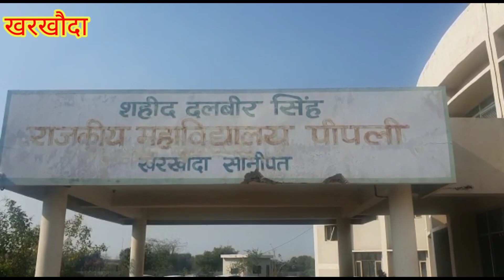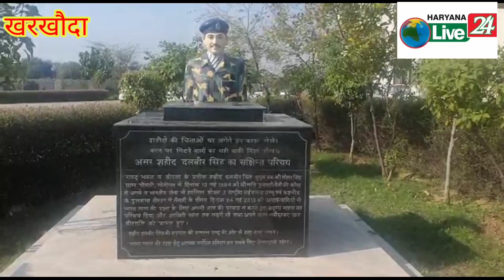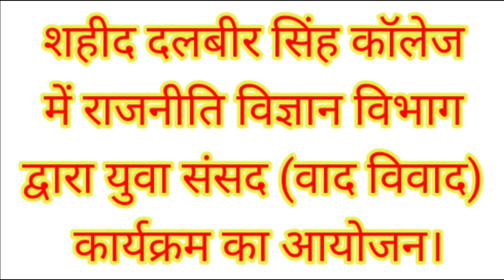शहीद दलबीर सिंह कॉलेज पिपली में राजनीति विज्ञान विभाग द्वारा युवा संसद(वाद-विवाद)कार्यक्रम का आयोजन।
आजादी का अमृत महोत्सव के अंतर्गत राजनीति विज्ञान विभाग द्वारा युवा संसद (वाद विवाद) कार्यक्रम का आयोजन।

 शहीद दलबीर सिंह राजकीय महाविद्यालय पिपली खरखौदा में बुधवार को आजादी का अमृत महोत्सव के अंतर्गत राजनीति विज्ञान विभाग द्वारा युवा संसद (वाद विवाद) कार्यक्रम का आयोजन किया  गया।

 इस आयोजन के द्वारा महाविद्यालय के छात्र छात्राओं को संसद की कार्यवाही को सीखने और समझने का मौका मिला । छात्र-छात्राओं में युवा सांसदों के रूप में जिस तरह अपनी भूमिकाओं को निभाया वह बहुत ही सराहनीय रहा। महाविद्यालय प्राचार्या किरण सरोहा ने युवा सांसदों का हौसला बढ़ाते हुए अन्य छात्र-छात्राओं को भी इस तरह की गतिविधियों में भाग लेने के लिए प्रेरित किया।

प्राचार्या ने बताया कि हो सकता है कि हमारे विद्यार्थी भी एक दिन देश की संसद को संभाले।
 इस कार्यक्रम का संचालन नीरा सहायक प्राध्यापिका के द्वारा किया गया। वही युवा संसद कार्यक्रम में रोहित बीए तृतीय वर्ष को सर्वश्रेष्ठ युवा सांसद के रूप में चुना गया।
इस कार्यक्रम में प्राची , रितु, कुणाल, राखी , स्वीटी, दीक्षा तथा नमिता आदि ने अच्छी भूमिका निभाई।